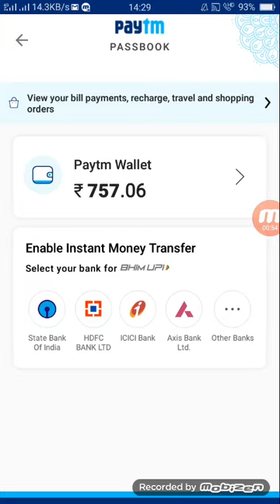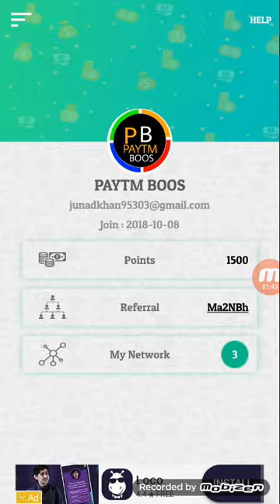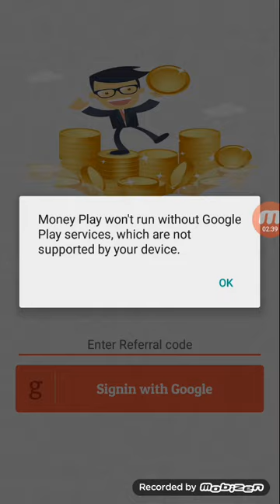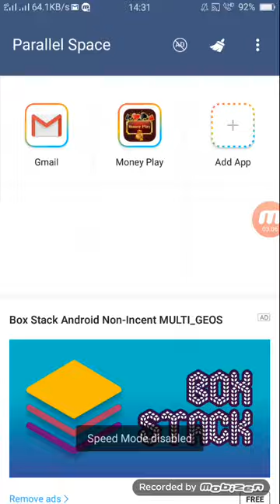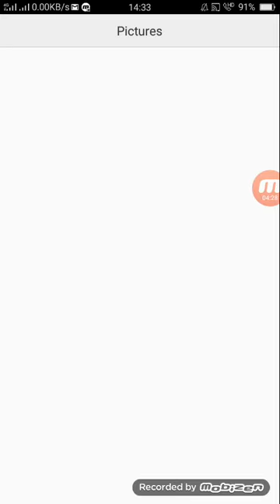Money play refer script OTP bypass online script 100% working 😘😘😜😜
Ma2NBh